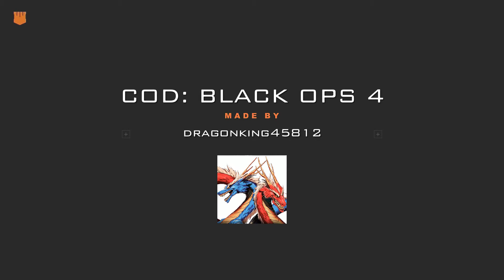COD: BLACK OPS 4*